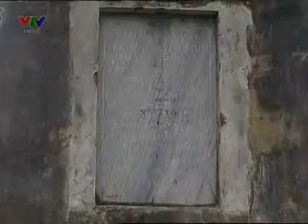Bia di tích Đồi 241